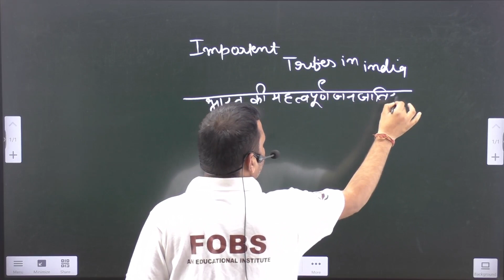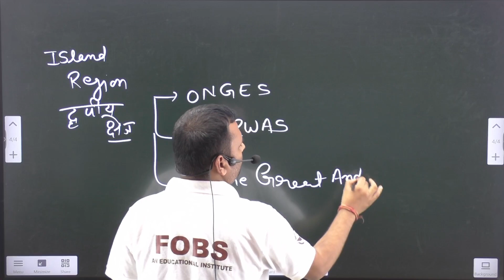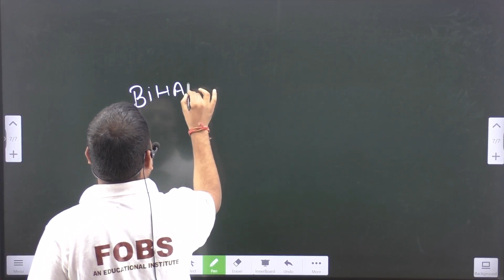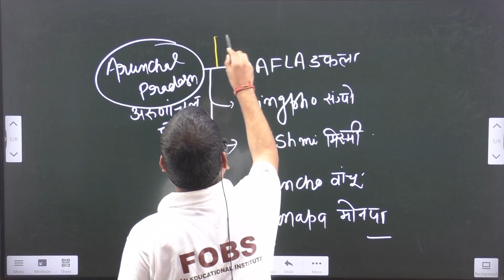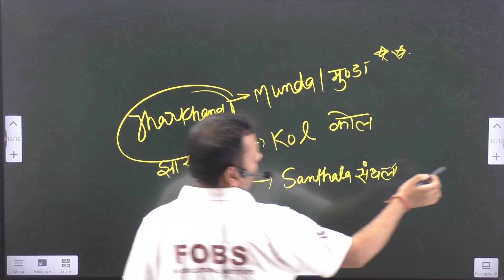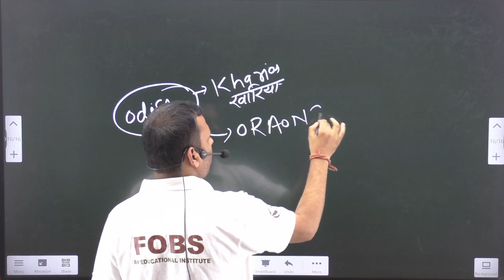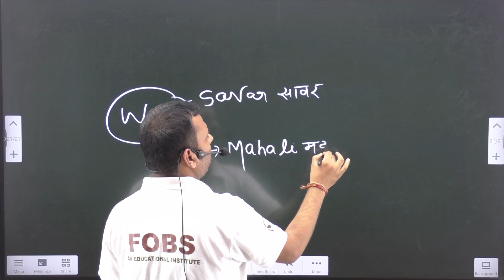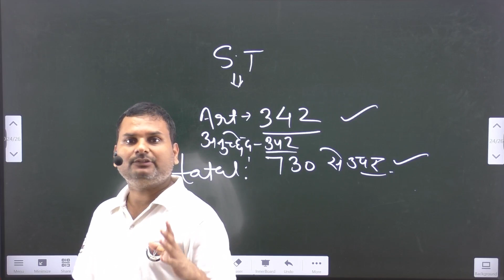IMPORTANT TRIBES IN INDIA || BY AKHILESH SIR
🌍 Explore the Rich Tapestry of Indian Tribes with Akhilesh Sir on Fobs Edu! 📚👨‍🏫 In this captivating video, dive into the diverse cultures and traditions of India's Important Tribes. 🏞️ Akhilesh Sir breaks down the fascinating history, unique customs, and significance of these tribes, offering a comprehensive and engaging learning experience. 🤓🔍 Whether you're a history enthusiast or simply curious about India's indigenous communities, this video is a must-watch! 🎥🌐 Don't miss out on the chance to broaden your knowledge and discover the incredible heritage that shapes India. 📲🔔 IndianTribes CulturalHeritage FobsEdu AkhileshSir LearningJourney 🌈

FOBS AN EDUCATIONAL INSTITUTE...